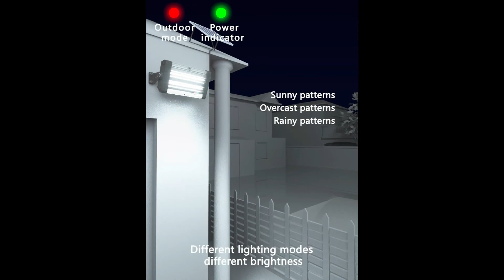SOLAR EMERGENCY LED LIGHT